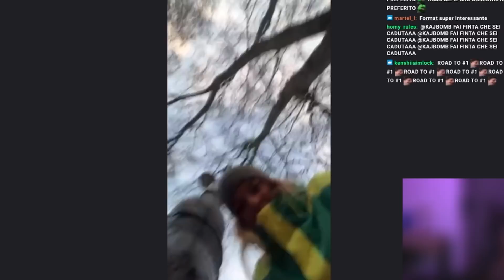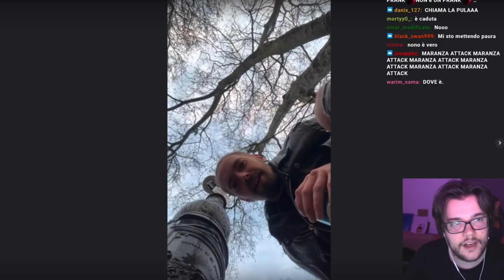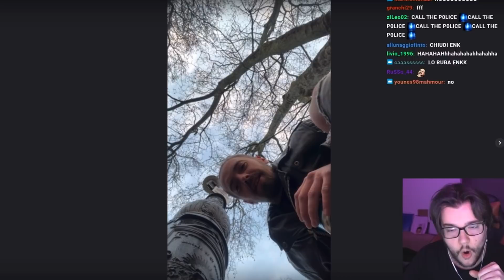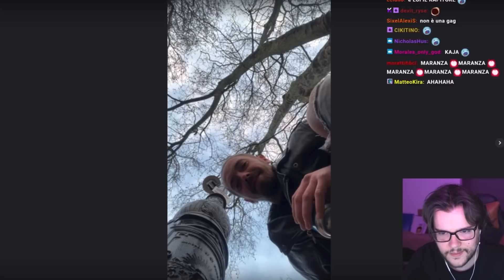KAJA VIENE RAPITA MA ENK...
TEGAMINO